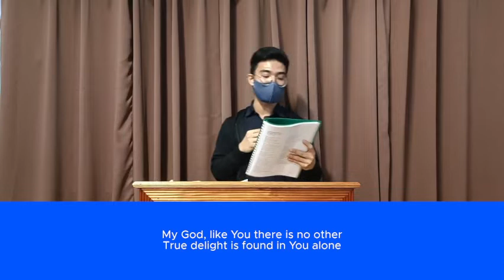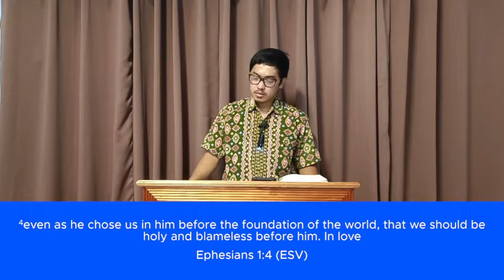Lord's Day: Doctrine in Action (Part 1) - Believers Identity in Christ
Lord's Day - June 26, 2022
Public Text Reading: 1 Peter 4
Sermon Title: Doctrine in Action (Part 1) - Believers Identity in Christ
Preacher: Bro. Dennis Sison
Presider: Bro. Hermar Garcia